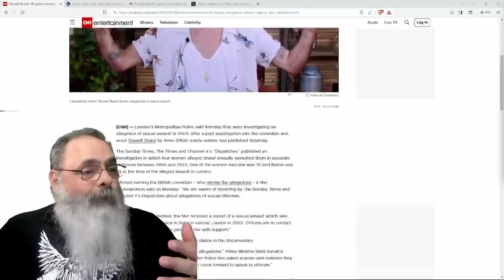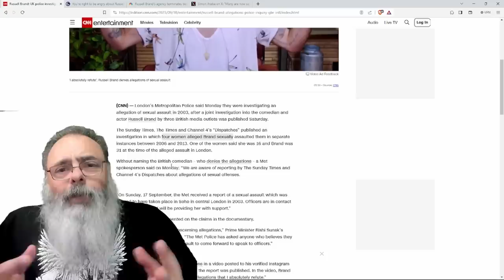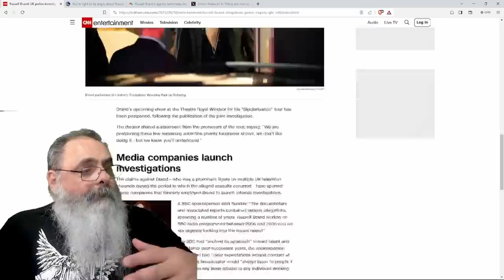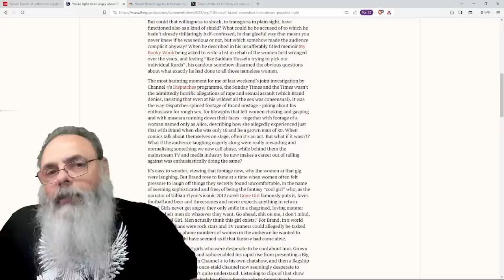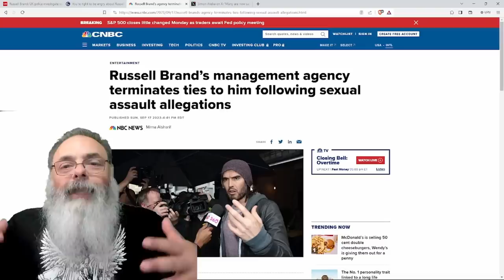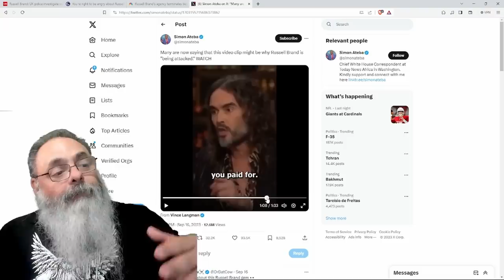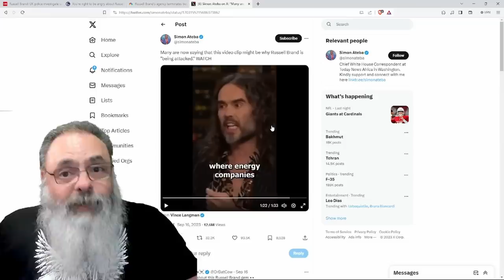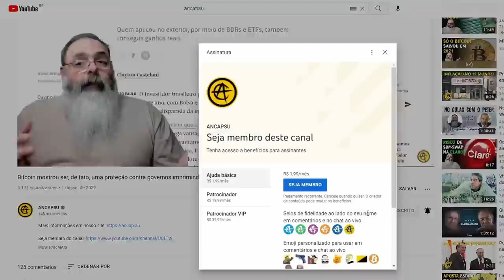ATOR e COMEDIANTE RUSSELL BRAND é acusado de ASSÉDIO SEXUAL por 4 MULHERES depois de CRITICAR VACINA